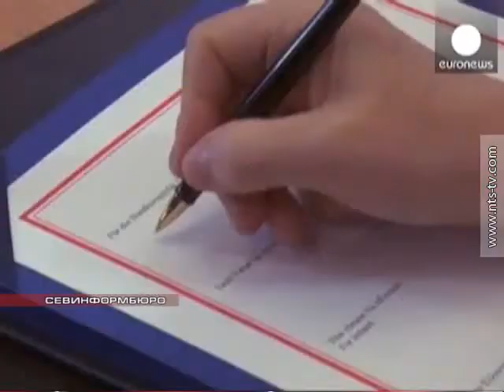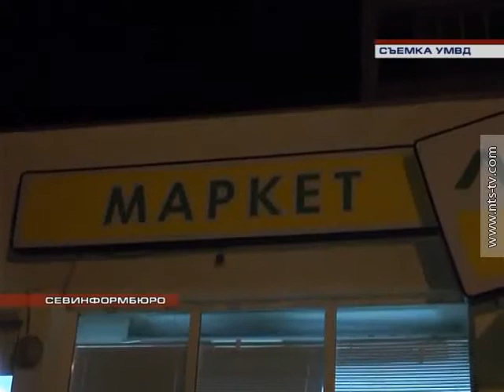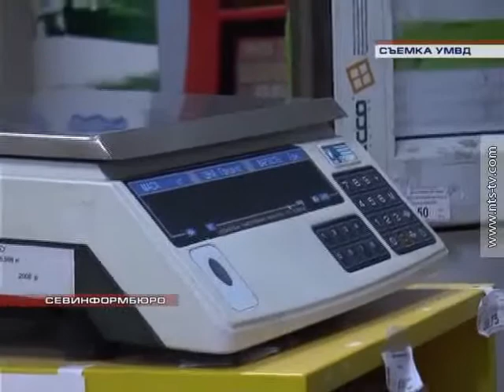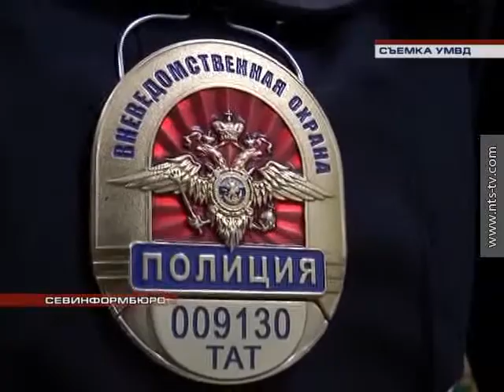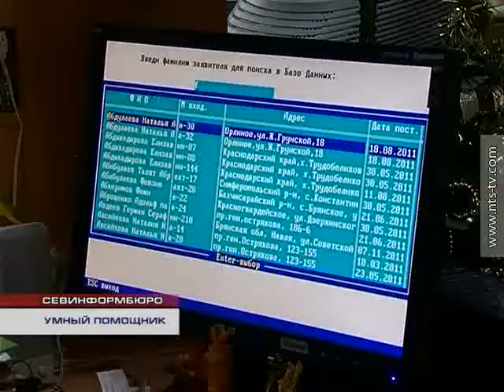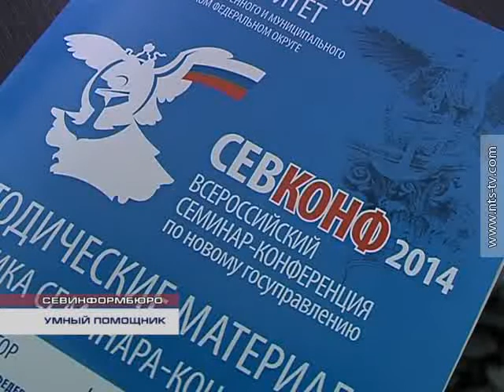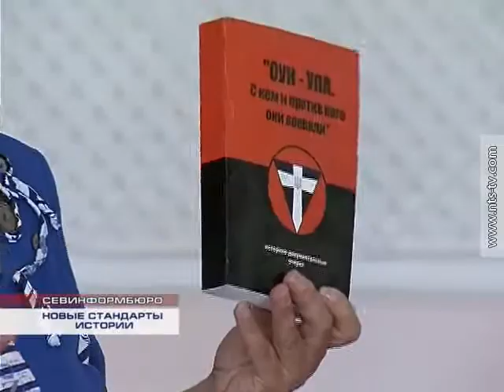27 06 2014 ВЫПУСК СЕВИНФОРМБЮРО